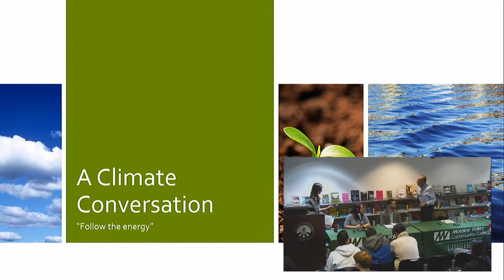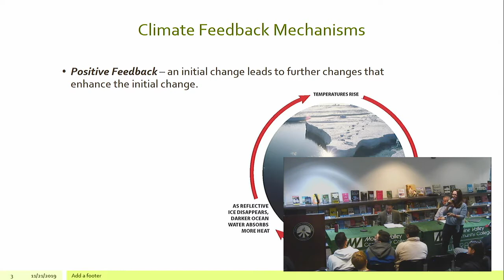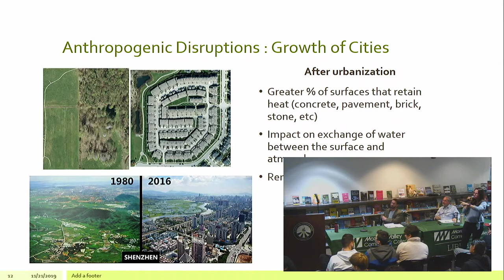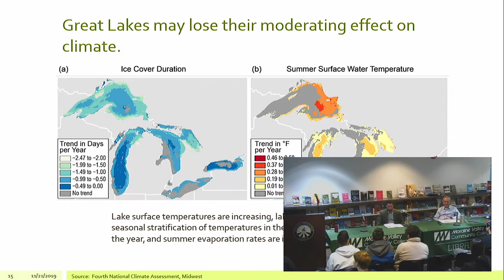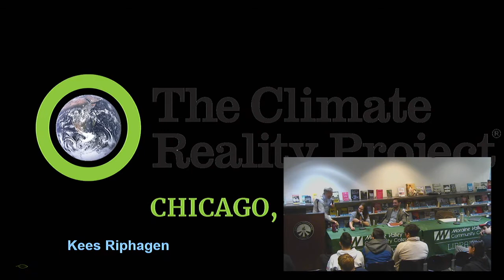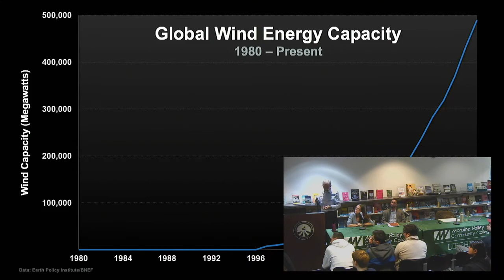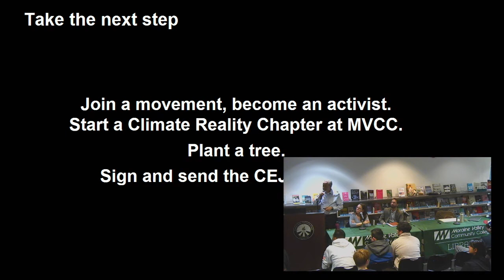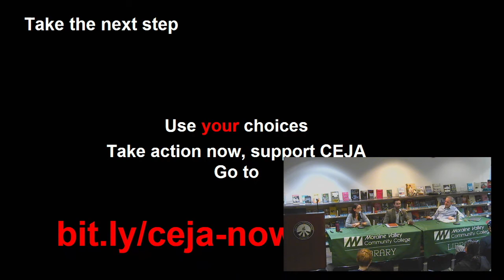24 Hours of Reality: A Climate Conversation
As part of a global event, “24 Hours of Reality” Moraine Valley Community College is presenting a panel discussion on the global climate challenges we face, and how we can begin to solve them.  Listen and learn about the science and the psychology behind this current climate reality.